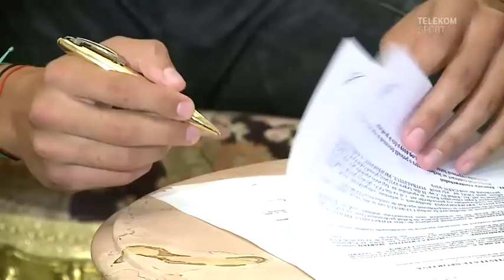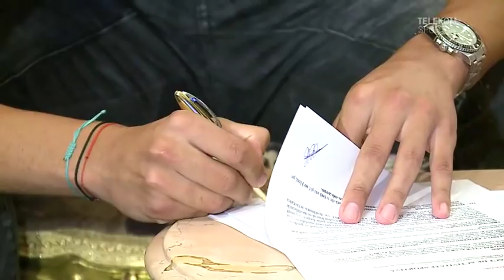Conferință FCSB: Gigi Becali și Cristi Manea. Declarații incredibile făcute de patron